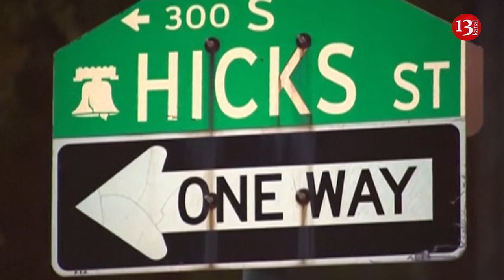76ers' Kelly Oubre Jr. injured in hit-and-run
76ers guard Kelly Oubre Jr. broke a rib when he was struck by a vehicle that fled the scene Saturday night in Philadelphia's Center City, authorities said.

The 27-year-old Oubre was taken to a hospital in stable condition after being hit and was released a few hours later.

The team officially ruled Oubre out for a game Sunday night and said in a statement he would be re-evaluated in about one week.

Oubre was walking near his home at about 7:20 p.m. Saturday and was heading west on a street when a vehicle travelling in the same direction “at a high rate of speed” tried to turn south onto the street he was crossing. The vehicle hit him “in the upper chest area with the driver-side mirror,” police said Sunday.

The car, described as silver in color, kept going south and fled the scene.

Fire department medics responded and took Oubre to Thomas Jefferson University Hospital “in stable condition with a broken rib and injuries to his hip and right leg,” police said, adding that an investigation is ongoing.